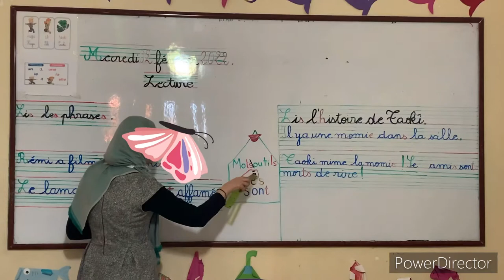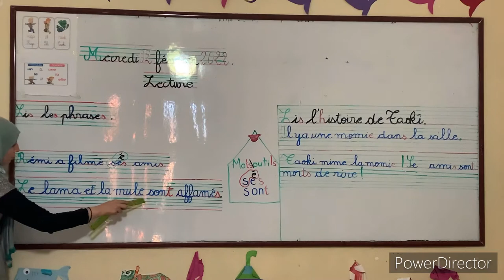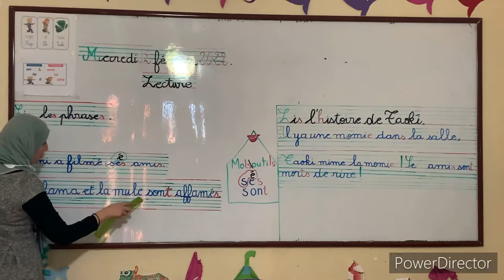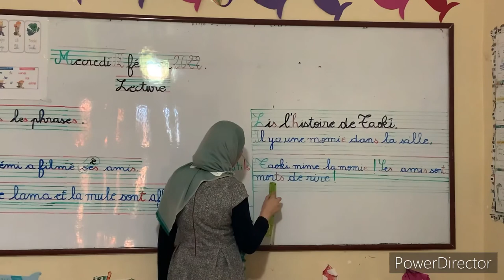Classe Cp : lecture